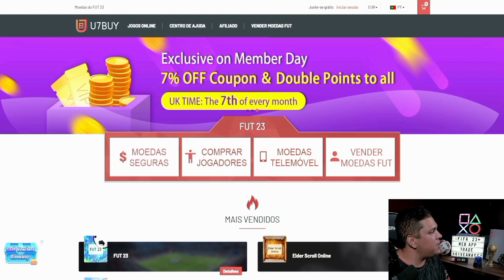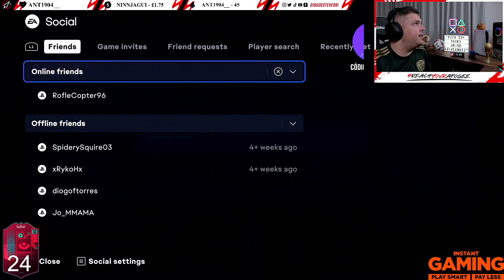AS CAÇADAS AO ICON VOLTARAM! | FIFA 23 Ultimate Team